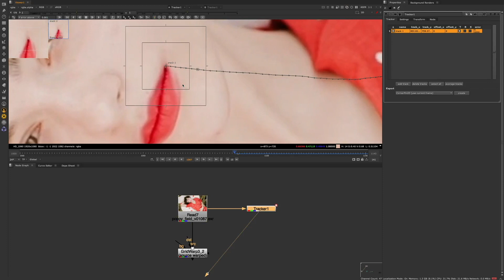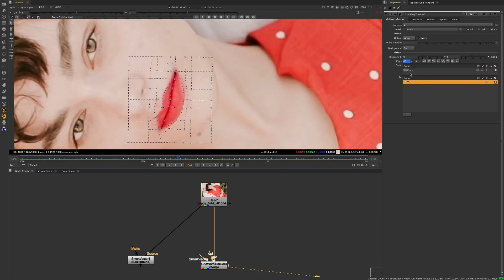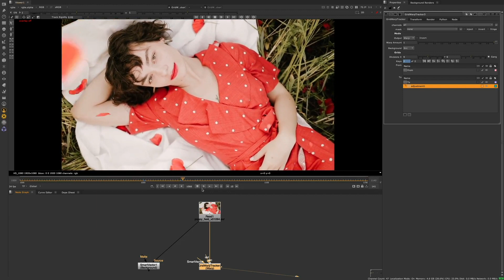GridWarpTracker in Foundry's Nuke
From GridWarp to the GridWarpTracker, in this video, we show you how you can update your deformations and warping workflows from the GridWarp to the GridWarpTracker node to achieve faster and improved results.

People, passion, and tech that takes you places.